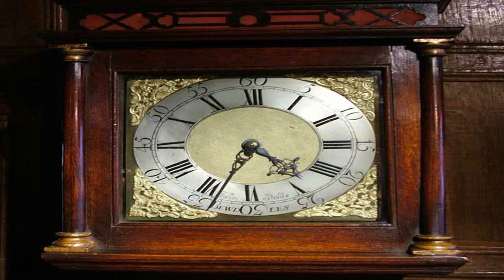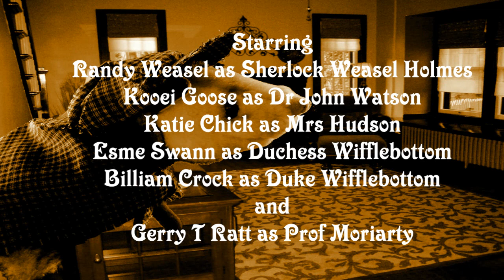Sherlock Weasel & the Curious Case of the Disappearing Duke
Randy Weasel and co take on Sir Arthur Conan Doyle's famous detective, and poke him with a sharp stick!  Can Sherlock Weasel solve the case with his wits or must he rely on sheer luck?

Answer: the latter and heavy fire-power!

Caution contains the worst Sherlock Holmes joke ever.  You know the one...